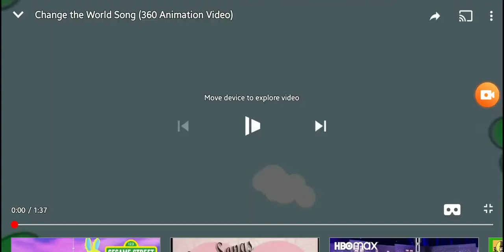May 24, 2020